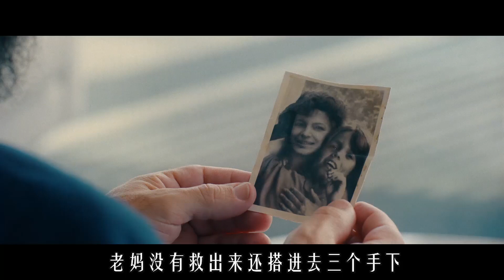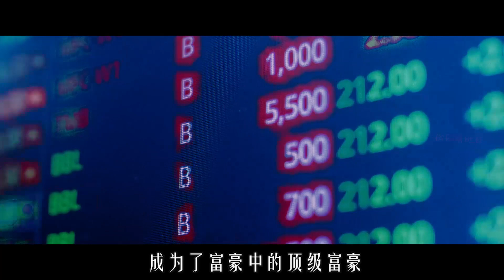背景神秘的老太太被强行送进养老院之后，贪婪的监护人的厄运来了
贪婪狡黠的监护人强行把一位背景神秘的老太太送进养老院之后，遭到了俄罗斯黑手党的追杀